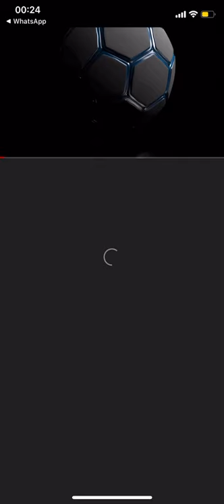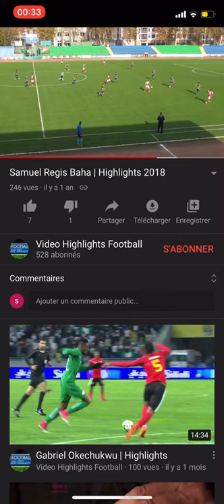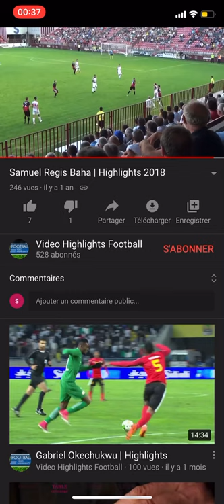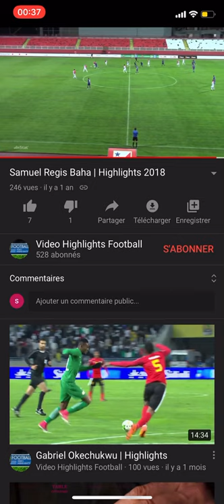CAMEROON INTERNATIONAL MIDFIELDER BAHA SAMUEL REGIS